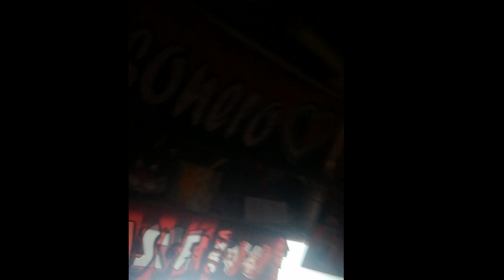Vlog live partita + postpartita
(Metti una descrizione)